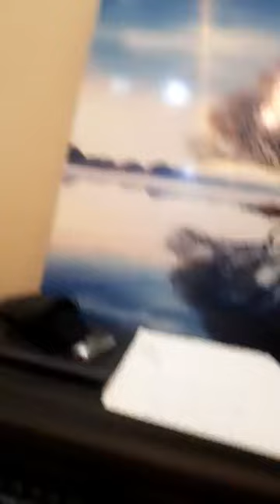የሙዚቃ ትምህርት ከፍል 4 ባቲ ማይነር ስኬል(ቅኝት) በማይታመን ዘዴ!